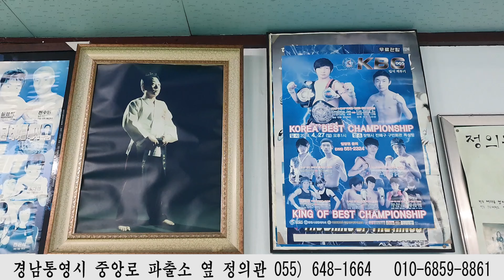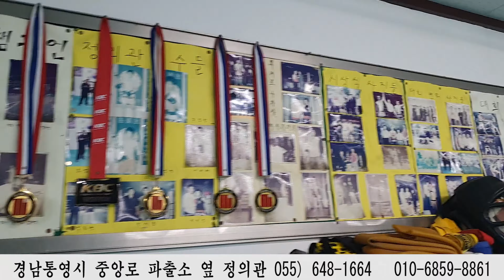통영격투기 정의체육관 수련생들 스파링하기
격투기 수련장면